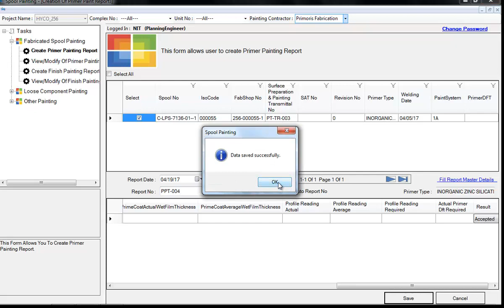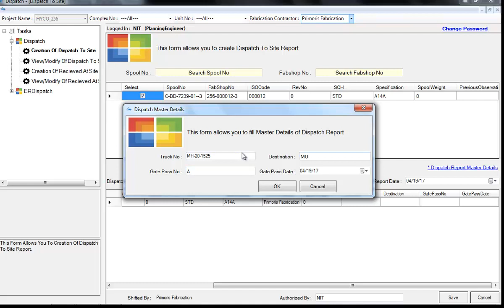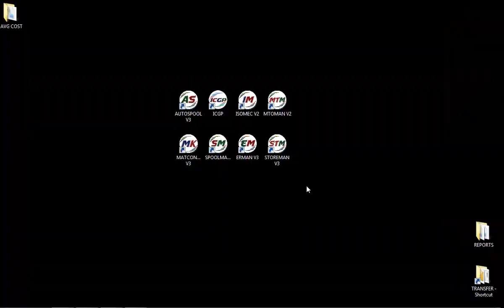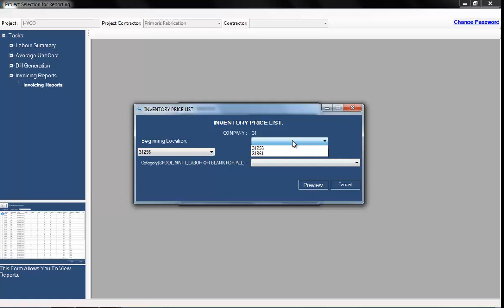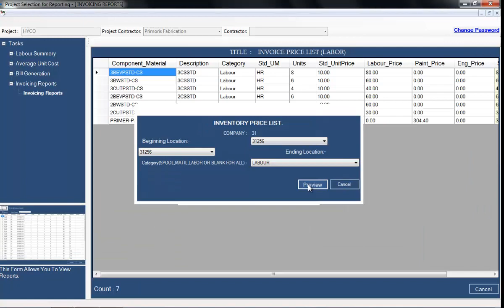SPOOLMAN INVOICING AND LABOR RATE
Demo of SPOOLMAN software for Labor rates, Spool Invoicing etc.